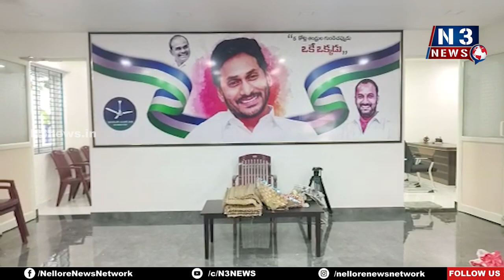ఘ‌నంగా జ‌గ‌న‌న్న భ‌వ‌న్ ప్రారంభోత్స‌వం...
- కార్యాల‌యాన్ని ప్రారంభించిన డిప్యూటీ మేయ‌ర్ రూపుకుమార్‌యాద‌వ్‌
- వైసీపీ నేత‌లు, కార్య‌క‌ర్త‌ల‌తో నిండిన కార్యాల‌యం